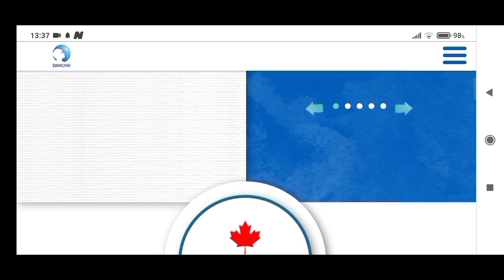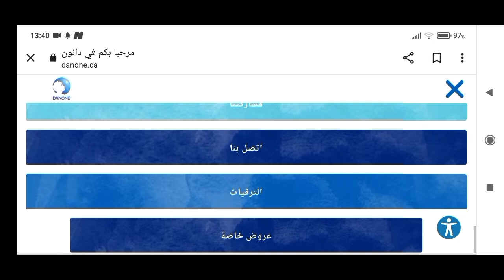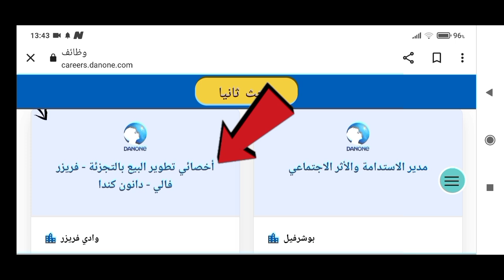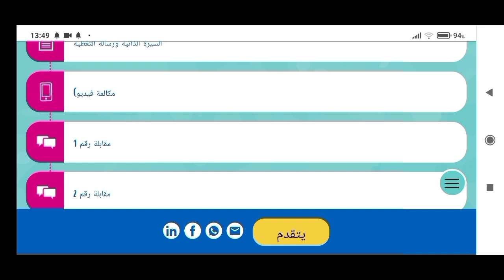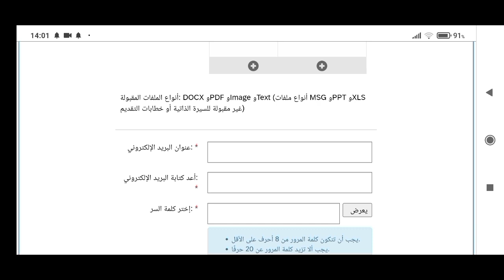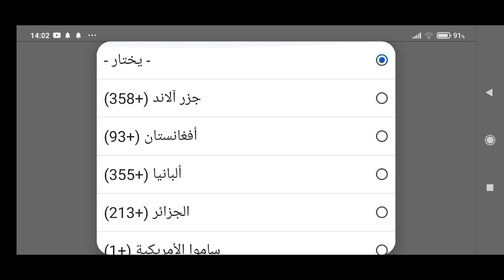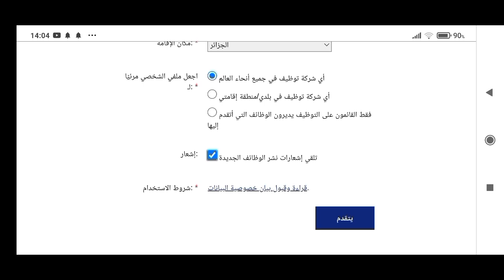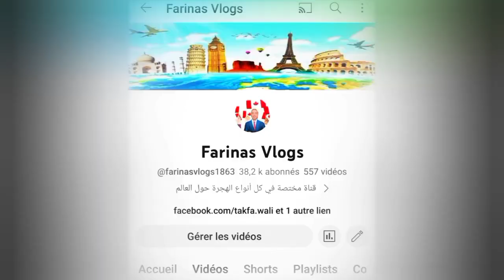عاجل عقود عمل مجانية في شركة دانون الكندية 🇨🇦 تحتاج لعمال أجانب و التقديم من أي دولة من خارج كندا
فيديو اليوم شرحت فيه عقود عمل مجانية في شركة دانون الكندية 🇨🇦 التسجيل بدون شرط إختبار اللغة الفرنسية أو الانجليزية و بدون حساب بنكي و التقديم لجميع الدول و كل الجنسيات من خارج كندا

رابط فيديو شرحت فيه طريقة إنشاء السيرة الذاتية الفرنسية و الإنجليزية بالمواصفات الكندية الصحيحة 👇

مقاطعة_كيبيك_الكندية#
الهجرة_إلى_مقاطعة_كيبيك_الكندية#
مقاطعة_يوكون_الكندية#
الهجرة_الى_مقاطعة_كيبيك_الكندية#
مقاطعة_مانيتوبا_الكندية#
تطلق_برنامج_جديد_بدون_عقد_عمل_2023#
مقاطعة_مانيتوبا_الكندية#
عاجل_برنامج_جديد_للهجرة_لمقاطعة_كيبك#
بدون_لغة_2022_2023#
كيبيك#
مقاطعة_كيبيك#
مقاطعة_نيوبرونزويك_الكندية#
مقاطعة#
جديد_الهجرة_الى_مقاطعة_كبيك#
الهجرة_الى_كندا_مقاطعة_كيبيك#
مقاطعة_كبيك#
الهجرة_الى_مقاطعة_كبيك#
جديد_الهجرة_إلى_كيبيك#
الهجرة_الى_كيبيك#
 الهجرة_إلى_كندا_بدون_عقد_عمل#
الهجرة _الى_كندا_2020
الزواج-في-كندا
التدريب _المهني_في_كندا
# وكالة_كندية_ستساعدك_للحصول_على عقد_عمل_للهجرة_إلى_كندا 2023 العمل_في_كندا قدم_إلى_هذه_المؤسسة_و_ستساعدك_للهجرة_إلى_كندا_مجانا_ كندا
مجانية
مقاطعة-نيوبرنزويك
الهجرة_الى_مقاطعة_ساسكاتشوان-كندا
informations_wes_arrima_entre _express_#short
_2022
_2021
arrima_quebec vs_entrée_express
أريما_انتري إكسبرس#
Agence_Recrutement-international_Caanada
Tim_hortons_مطاعم_كندا
وكالة_كندية_للتوظيف_الدولي#
كيببيك#
شركة_كندية_تحتاج_سائقين_أجانب#
شركة_دانون_كندا#
Danone_canada#